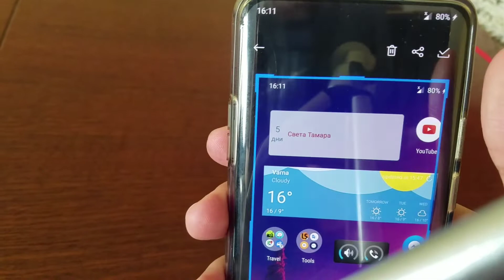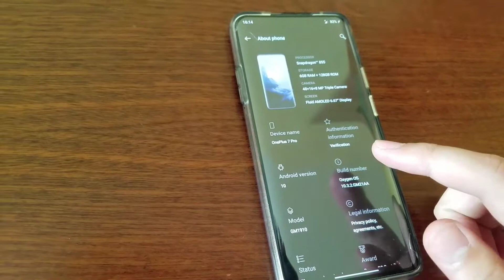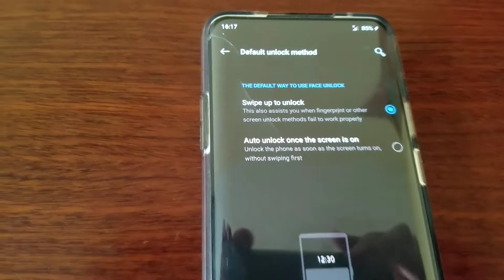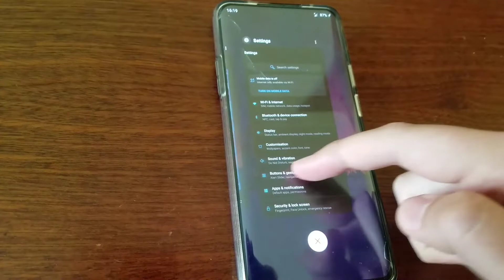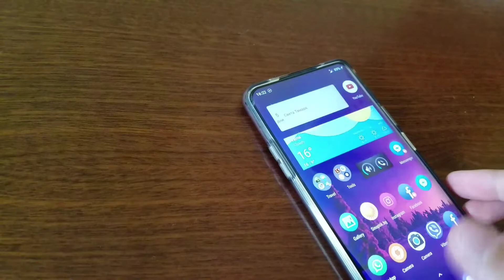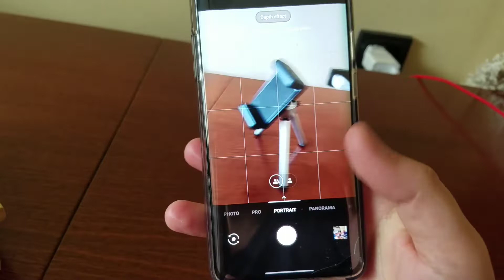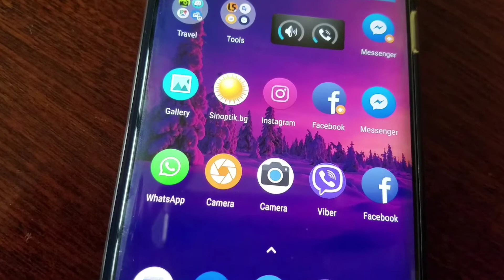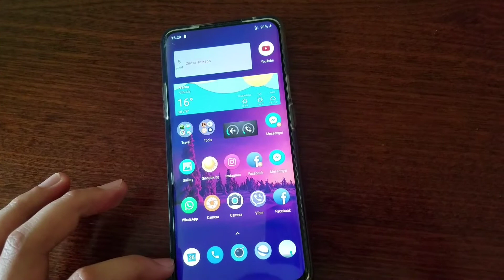OnePlus 7 Pro - Main features and Tricks + Camera review and Ambient Display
Fluid 90 Hz Super AMOLED capacitive touchscreen, 16M colors
Display 6.67 inches, 108.8 cm2 (~88.1% screen-to-body ratio)
OS: Android 10; OxygenOS
Storage 3.0 UFS Very Fast : 128 \ 256 \ 512 GB ,      6 \8\12 GB RAM
Triple-camera setup
Primary: 48Mp Sony IMX586 sensor (12Mp output size), 26mm-equivalent lens with f/1.6 aperture and OIS
Ultra-wide: 16Mp sensor, 17mm-equivalent lens with f/2.2 aperture
Telephoto: 8Mp sensor 3 X Optical ZOOM , 78mm-equivalent lens with f/2.4 aperture and OIS
Laser/PDAF autofocus
Dual-LED flash
4K/60fps video (4K/30fps at default settings)

oneplus7 pro#oneplus#smartphone#oneplus7series#oneplus7#technology#mobile#android#7pro#cell